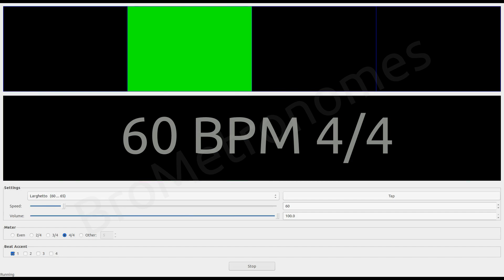BroMetronome 60 BPM 4/4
60 BPM (Beats per minute) 4/4 Visual Metronome

The metronome is a mechanical or electrical instrument that makes repeated clicking sounds at an adjustable pace, used for marking rhythm, especially in practicing music.

60 Beats per Minute Metronome click with beats and 4/4 bars counting.
Adagio -- slow and stately (literally, "at ease") (55--65 BPM)
Adagietto -- rather slow (65--69 BPM)

Tempo 60 Schläge pro Minute Metronom
60 denyut per menit metronom

A metronome is any device that produces regular, metrical ticks (beats, clicks) — settable in beats per minute. These ticks represent a fixed, regular aural pulse; some metronomes also include synchronized visual motion (e.g. pendulum-swing). The metronome dates from the early 19th century, where it was patented by Johann Maelzel in 1815 as a tool for musicians, under the title "Instrument/Machine for the Improvement of all Musical Performance, called Metronome"